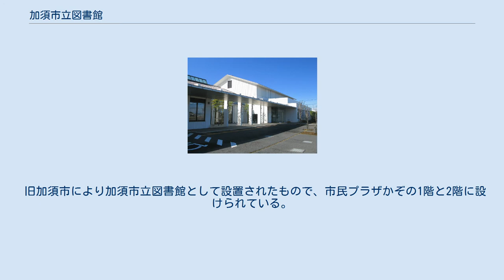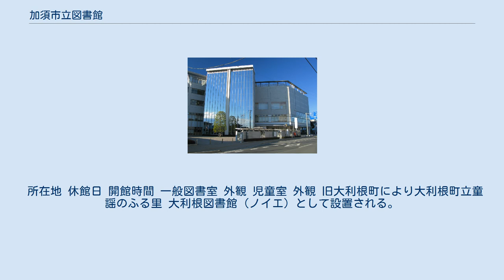加須市立図書館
加須市立図書館（かぞしりつとしょかん）は、埼玉県加須市が設立・運営する公共図書館の総称である。
現在、加須図書館、騎西図書館、北川辺図書館、童謡のふる里おおとね図書館（ノイエ）の4館が設置されている。
 2010年（平成22年）3月22日までは、現在の加須市立加須図書館が旧加須市立図書館であった。
しかし、同年3月23日に行われた加須市・北埼玉郡騎西町・北川辺町・大利根町の市町村合併に伴い、旧市町の各館との混同を避けるため、現在名に改称された。
このため、2010年3月23日以降は加須市立図書館という名称の個別の図書館は存在しない。
また、旧町立図書館も合併と同時に現在名に改称された。
 現在では加須市に在住・在勤・在学する者の他、行田市・羽生市・鴻巣市・久喜市・茨城県古河市・栃木県栃木市・下都賀郡野木町・群馬県邑楽郡板倉町の在住者も広域利用により利用することができる。
 旧加須市により加須市立図書館として設置されたもので、市民プラザかぞの1階と2階に設けられている。
 所在地 アクセス 休館日 開館時間 騎西図書館 旧騎西町により騎西町立図書館として設置されたもので、騎西生涯学習センター「キャッスルきさい」内に併設されている。
 所在地 アクセス 休館日 開館時間 北川辺図書館 旧北川辺町により北川辺町立図書館として設置されたもので、生涯学習センター「みのり」内に併設されている。
 所在地 休館日 開館時間 一般図書室 外観 児童室 外観 旧大利根町により大利根町立童謡のふる里 大利根図書館（ノイエ）として設置される。
建物は大利根地域が童謡で町おこしをしていたこともあり、古民家風のデザインとなっている。
また、「ノイエ」とはドイツ語の「neue（ノイエ：「新しい」の意）」に由来するものである。
 所在地 アクセス 休館日 開館時間